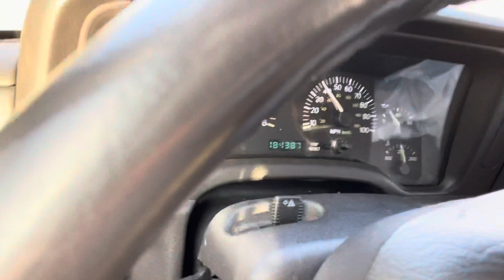Xj project day 4, 5 and 6!!!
It’s alive!!! And drives super nice!!!